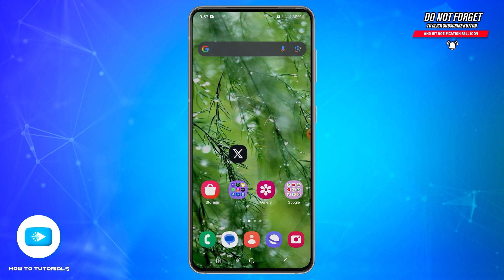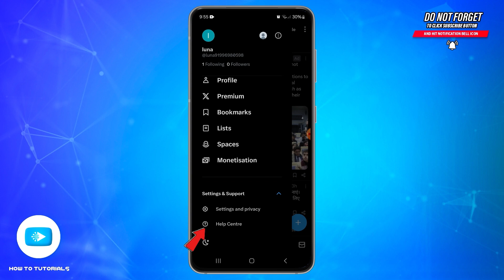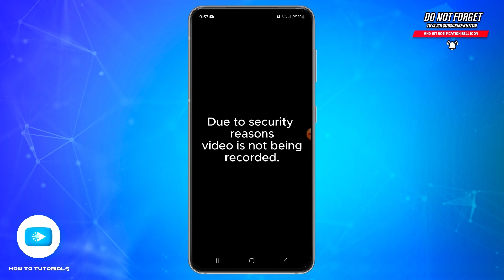How To Unsuspend X Account 2024 | Recover Suspended X(Twitter) Account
"How To Unsuspend X Account 2024 | Recover Suspended X(Twitter) Account" - A Video Guide by How To Tutorials.

In this video, you will learn how to unsuspend your X (formerly Twitter) account. Follow the step-by-step guide to understand the reasons for suspension, how to appeal the suspension, and recover access to your account. This tutorial is perfect for users looking to reactivate their suspended X account and regain full access.